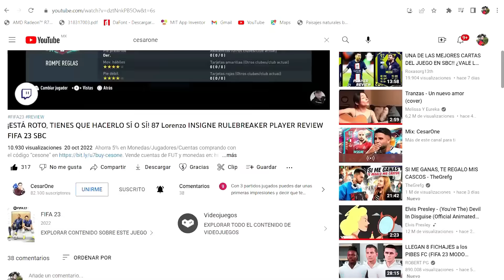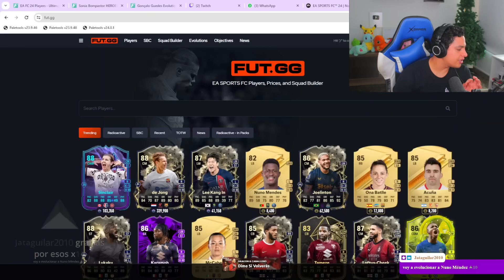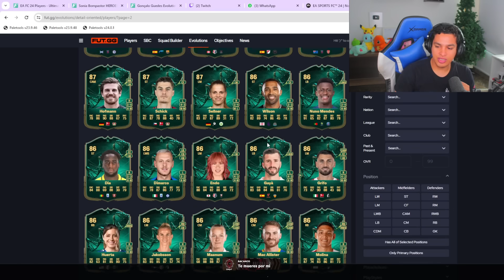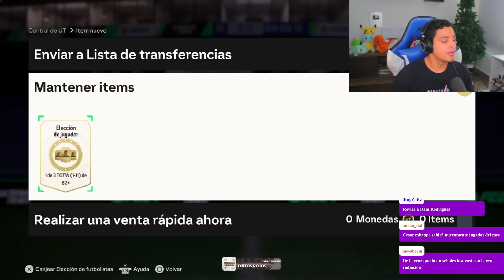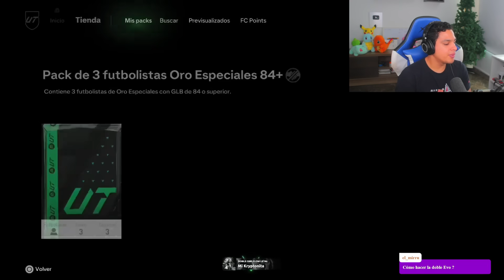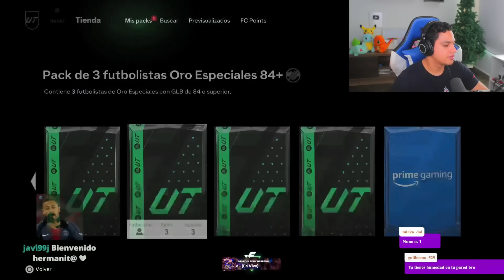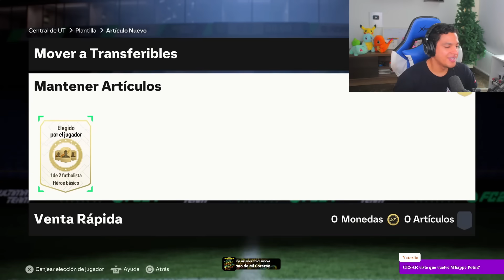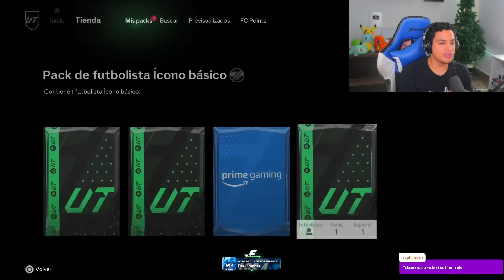¡NUEVA EVOLUCIÓN DETAIL ORIENTED & SOBRES DE ÍCONO TOP!